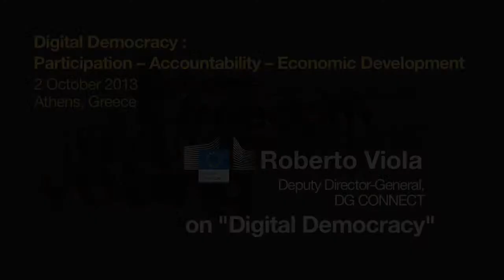Digital Democracy 2013, Roberto Viola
Athens Digital Democracy 2013, Keynote Speeches
Roberto Viola, Deputy Director-General, European Commission Directorate General for
Communications Networks, Content & Technology (pre-recorded message)